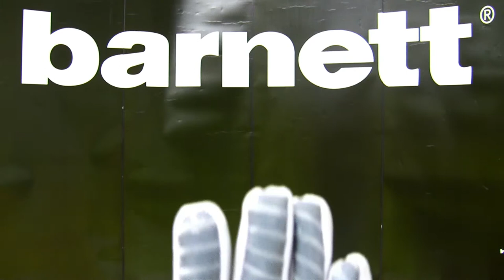American Football Glove FKG-02 by barnett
One of our best american football gloves, for linebacker, Palm in B-TACK grip for a soft contact and sure ball grips. Back of the hand in CLARINO® and  Spandex Lycra nylon, finger and fist areas are reinforced for better protection, great ball grip, wrist adjustment with velcro straps, extremely resistant. Available in black or grey!